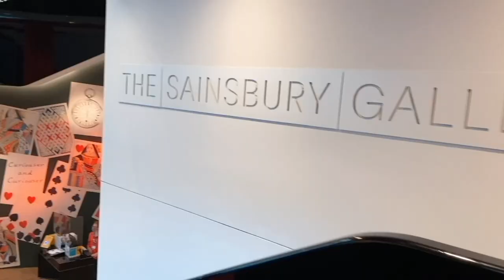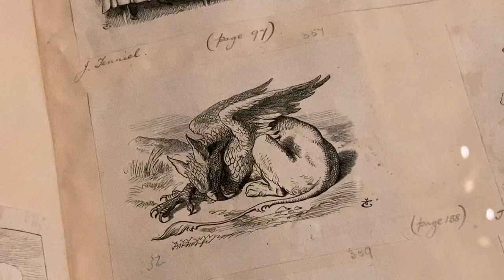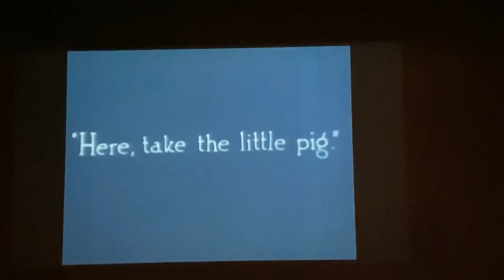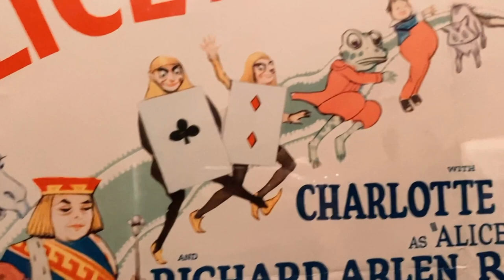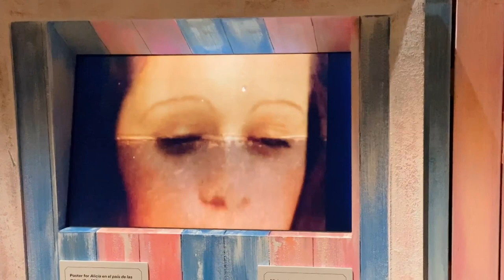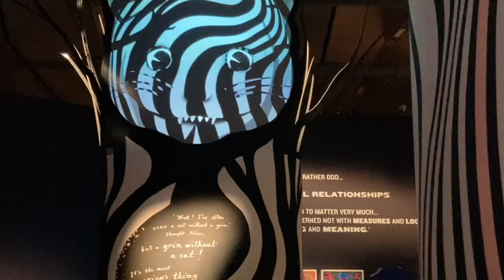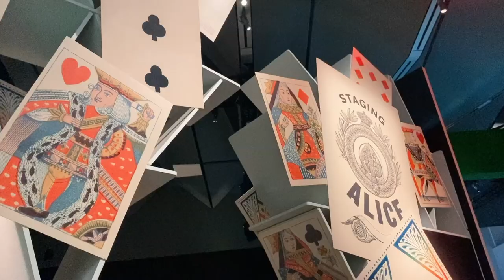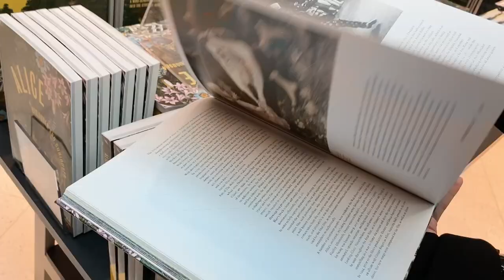♡Exhibition Vlog♡Alice in Wonderland Curiouser & Curiouser at the ✳︎V&A✳︎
Despite terrible tooth ache I walk you around the current Alice in Wonderland exhibition at the Victoria and Albert Museum in London. Sit back, relax and drink tea! 😄

You can follow me for more of my work via my instagram @alxndracook